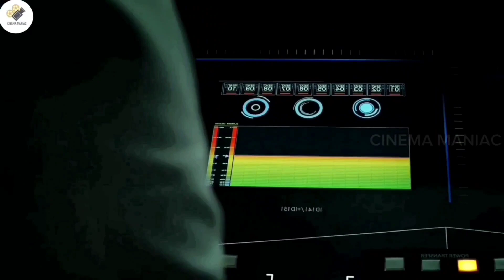Manifest Episode 9 climax ൽ വമ്പൻ ട്വിസ്റ്റ്‌🤯